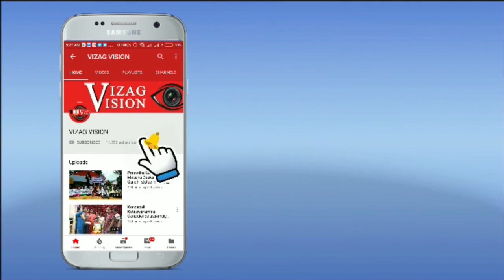ACB JD PV Ravi Kumar Press Confrence on ESI Scam at ACB Office Golllapudi Vizagvision